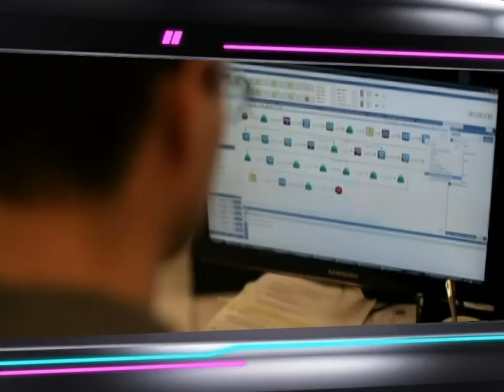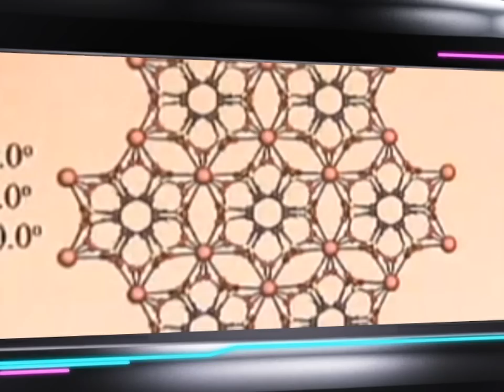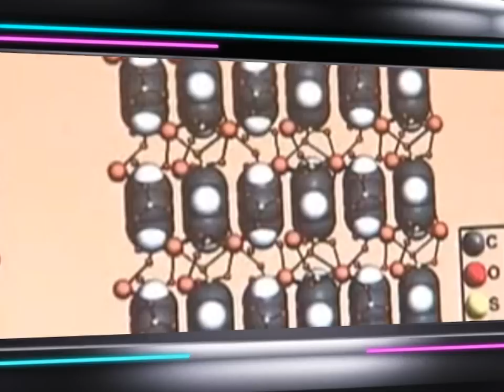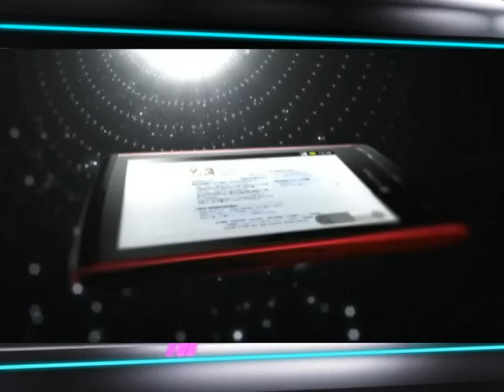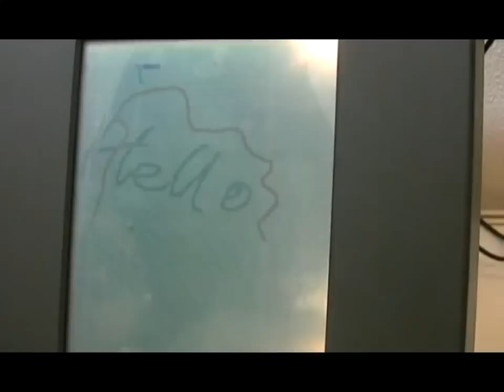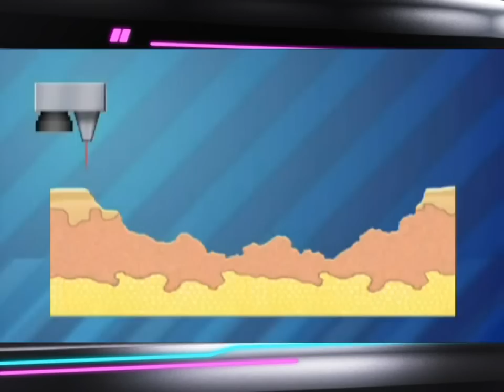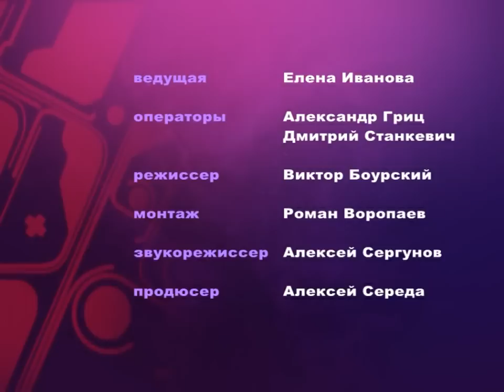Sharp GALAPAGOS с 3D без очков, digest 7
Смартфоны Sharp GALAPAGOS предлагают  3D без очков! Гибкий AMOLED-дисплей,который можно сворачивать,толщиной в десятую часть миллиметра! Рободевушка Actroid-F повторяет мимику человека!Последний в истории полет шаттла "Дискавери" перенесен на 24 февраля.